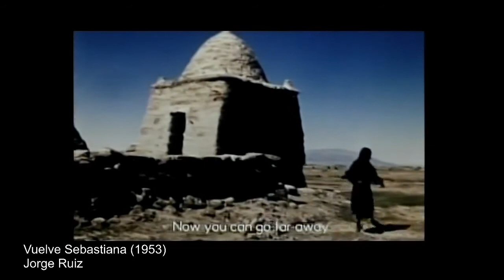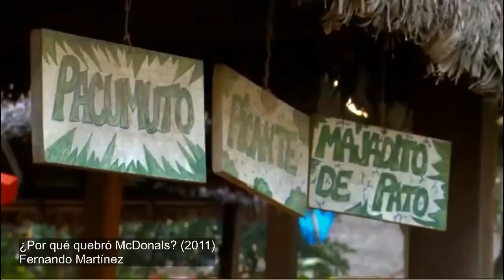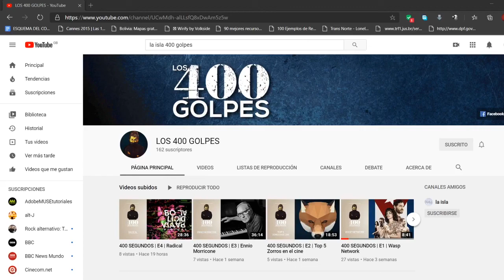400 segundos | E5 | Comida boliviana y cine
Conversaciones, críticas, asociaciones arbitrarias, reseñas y recuerdos, todo sobre cine.

Conducen: Andrés Laguna y Santiago Espinoza.
Producción general: Luis Brun
Diseño: David Antonio, Luis Brun

Con el apoyo de:
La Isla